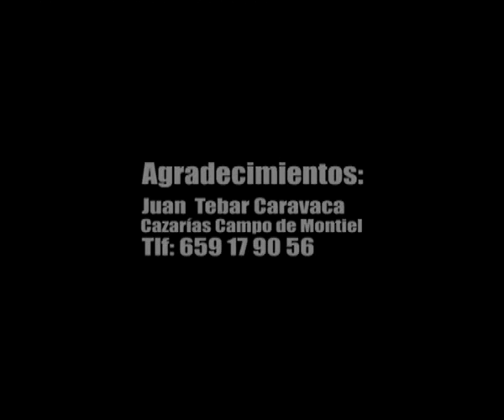youtube video #-DYaMfBl5wA